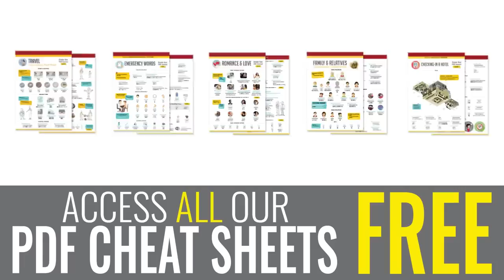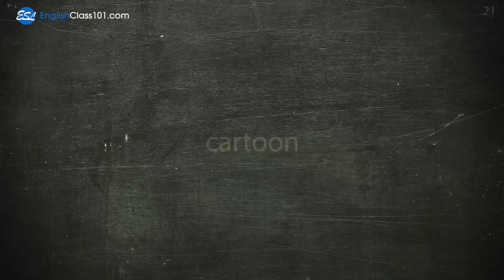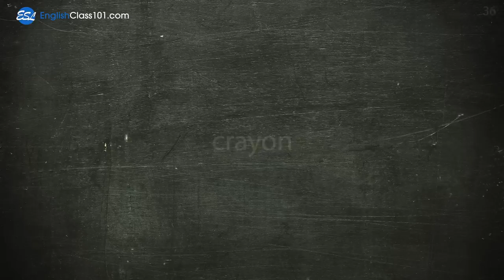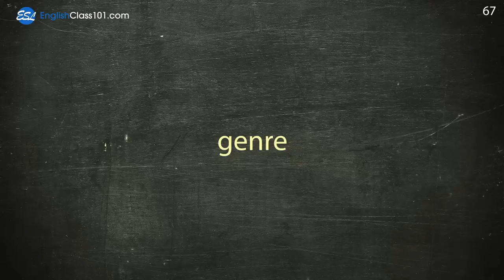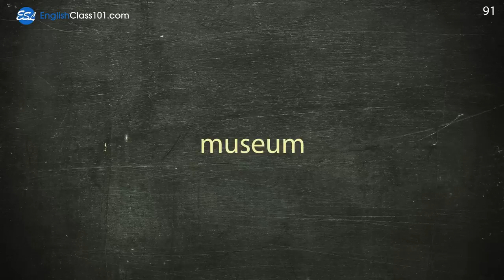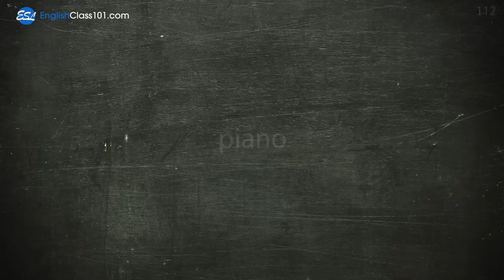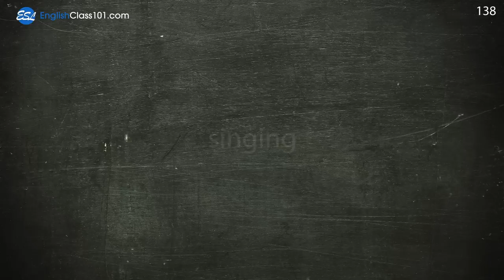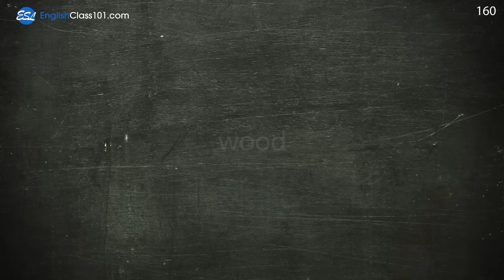150 Words for Intermediate English Learners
In this video, we will teach you the most common 150 english words that you must know to talk about art. This is THE place to start if you want to learn English, and improve both your listening and speaking skills.